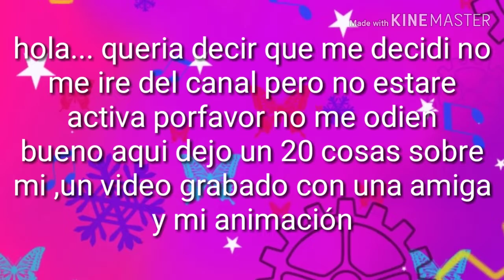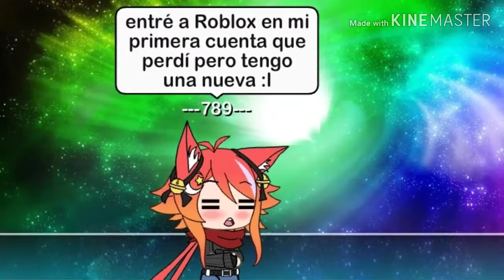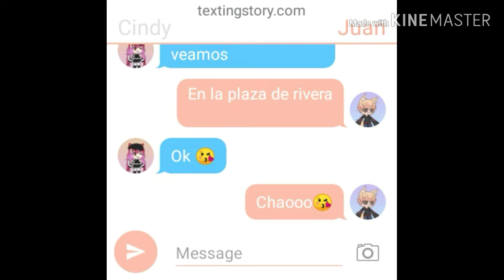Aviso y unos vídeos compilados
No me iré del canal pero no estaré activa bye